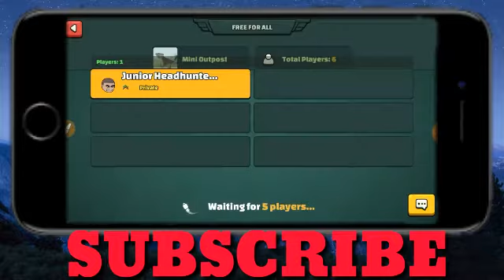🔴Mini millta പുതിയ അപ്ഡേറ്റുകൾ വന്നു (ഇനി എവിടെ നിന്നും കളികാം) malayalam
ഹലോ ഏല്ലാവർക്കും നമ്മുടെ ഈ ചാനലിലേക്ക് സ്വാഗതം ഈ ചാനലിൽ ഗെയിം കളിച്ചുകൊടുള്ള വീഡിയോസ് ആണ് ഇടുന്നത്
നിങ്ങൾക്കു ഇഷ്ട്ടപെടുമെന്നു വിശോസിക്കുന്നു ഇഷ്ടപെട്ടാൽ ഒന്ന് സബ്സ്ക്രൈബ് ചെയ്തും ഷെയർ ചെയ്യ്തു സപ്പോർട്ട് ചെയ്യണം എന്ന് അപേഷിക്കുന്നു  ഇതിൽ നിങ്ങൾ സപ്പോർട്ട് ചെയ്‌ത ചില വീഡിയോസ് താഴെ കൊടുക്കുന്നു കാണാത്തവർ കണ്ടിട്ട് സപ്പോർട്ട് ചെയുക

എന്റെ 1st ചാനൽ ലിങ്ക് താഴെ കൊടുക്കുന്നു ഇഷ്ട്ടപെട്ടാൽ അതും സപ്പോർട്ട് ചെയുക

My pubg id number :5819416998

Free fire id number :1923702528